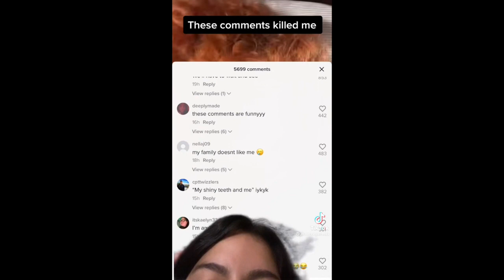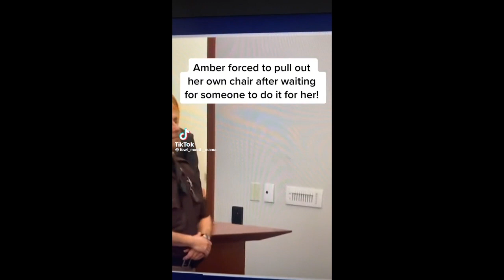best of tik tok johnny depp and amber heard trial